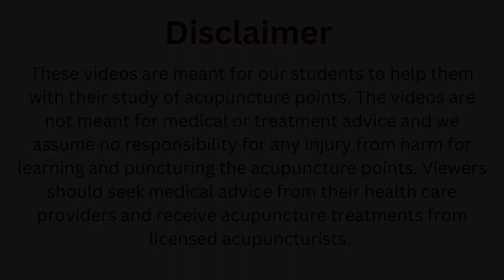McMaster Medical Acupuncture Program: KI 10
Demonstration - KI 10

These videos are meant for out students to help them with their study of acupuncture points. The videos are not meant for medical or treatment advice and we assume no responsibility for any injury from harm for learning and puncturing the acupuncture points. Viewers should seek medical advice from their health care providers and receive acupuncture treatments from licensed acupuncturists.

For more information about the McMaster University Medical Acupuncture program, visit our

The McMaster University Medical Acupuncture Program: An Evidence-Based Approach is conducted at the Michael G. DeGroote School of Medicine, McMaster University. This program utilizes the most current evidence from clinical trials, and systematic reviews for point selections and applications.  Point locations are taught in anatomy labs, through illustrations in small group demonstrations and practice. The acupuncture courses are designed specifically for the needs of Health Care Professionals who are seeking to advance their scientific evidence based knowledge of Acupuncture and Traditional Chinese Medicine.

Program Chair: Dr. Kien Trinh, MD, PhD, FCFP, FRCP, Diploma in Sports Medicine.